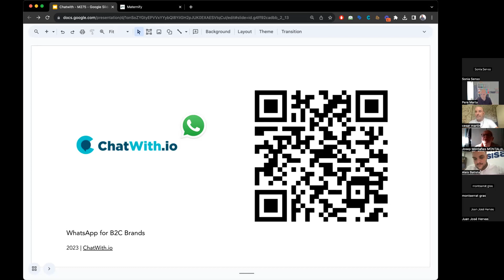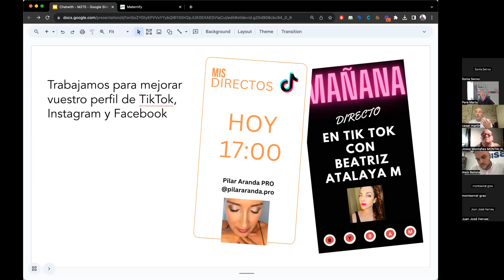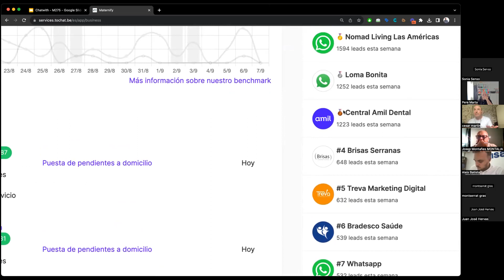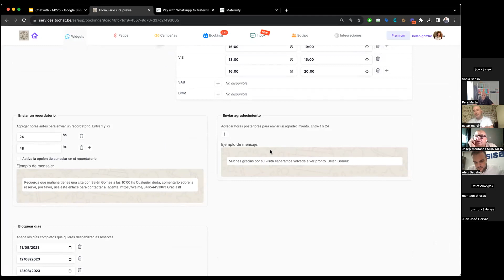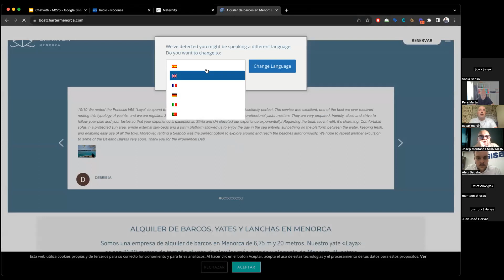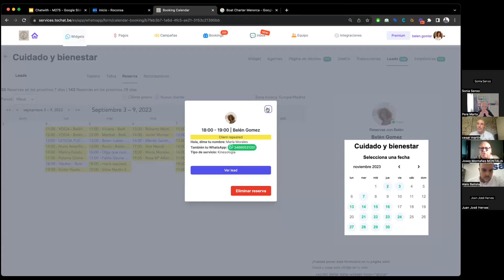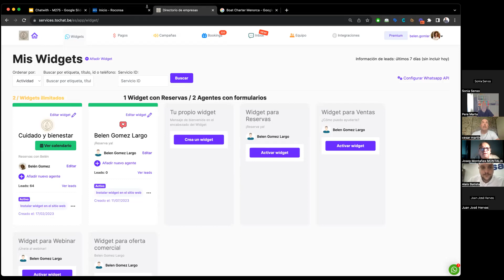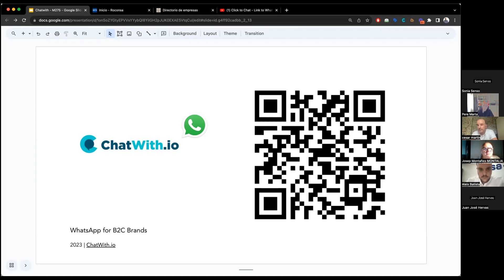Master Mind 7 septiembre 2023 Cesar Martín Potencia tu negocio con WhatsApp